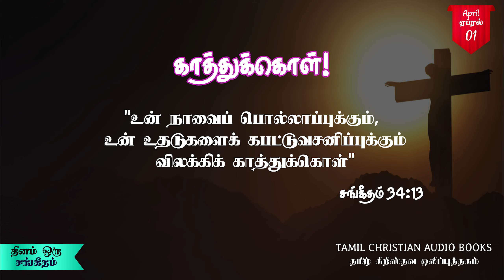தினம் ஒரு சங்கீதம் || ஏப்ரல் 01 || Daily Psalms Devotion || April 01